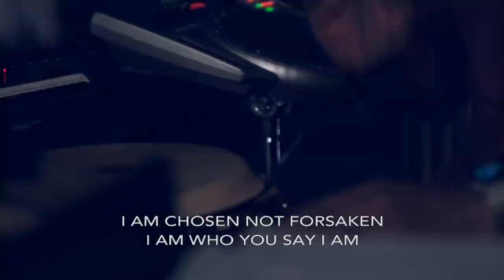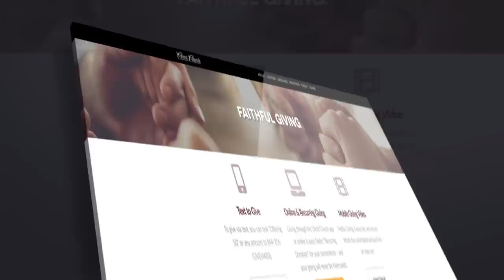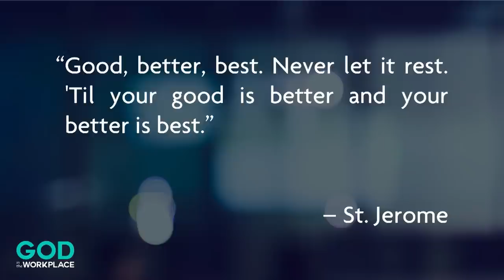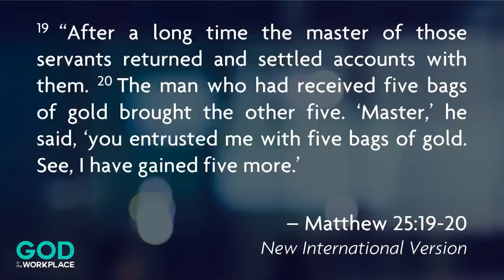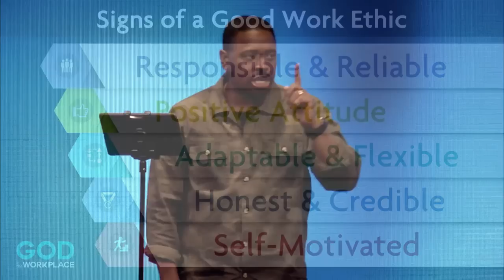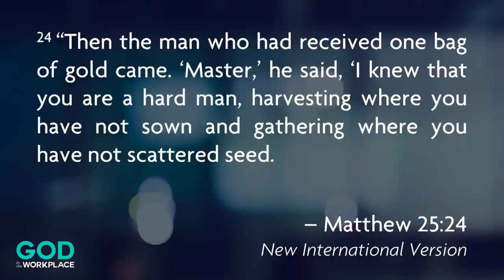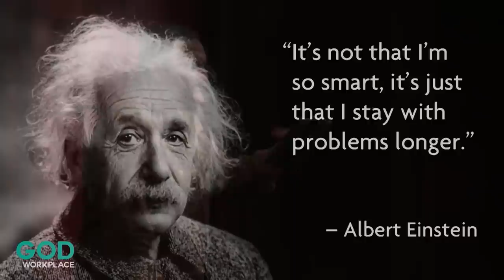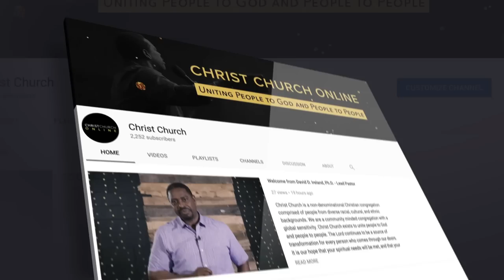God In the Workplace I Christ Church I Pastor David Ireland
Christ Church Online is an online Christian church service provided by Christ Church (New Jersey).

To support this ministry and help us continue to reach people all around the world

We are the non-denominational spiritual home, based in New Jersey, to thousands of diverse families, who seek personal growth, practical life lessons, and the salvation that comes from Jesus Christ.